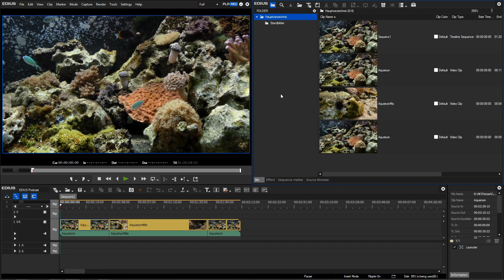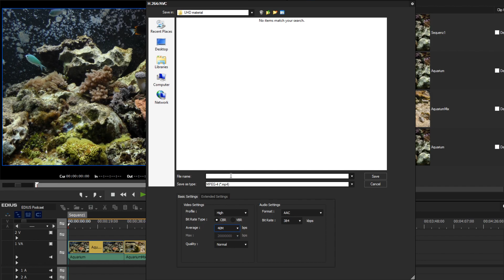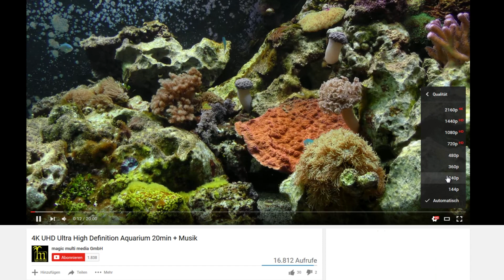EDIUS.NET Podcast - Exporting a 4K video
In this video we will introduce the varieties EDIUS offers for exporting 4K material.